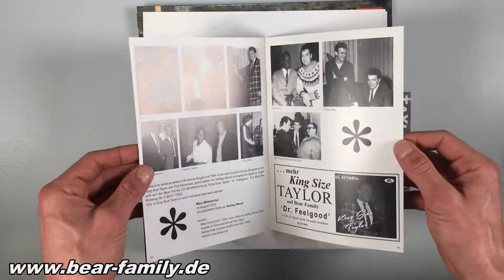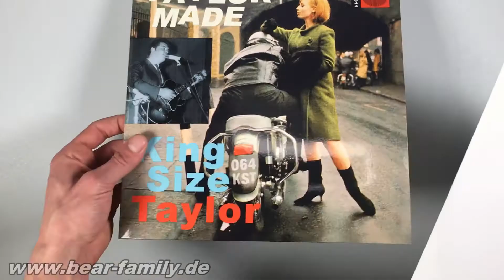King Size Taylor: Taylor Made LP (LP, 10inch & CD, Ltd.) - Bear Family Records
King Size Taylor: Taylor Made LP (LP, 10inch & CD, Ltd.)

1-LP (10inch) plus CD, 12-page booklet, LP 12 tracks, CD 27 tracks, Limited edition.

King Size Taylor - one of the great British rockers and member of the legendary Hamburg Star-Club family!

Taylor was always a rocker and less of a beat musician.

LP/CD combo; only 4 tracks are also featured on King Size Taylor's CD in Bear Family's 'The Brits Are Rocking' series.

'Taylor Made' focuses on his best rockers recorded for Ariola and the rare Philips single Somebody's Always Trying.

Twenty-five of the twenty-seven songs on the CD were recorded in 1957/58 in the living room of Sam Hardie, the Dominoes’ pianist, Taylor's band - legally available for the first time on this particular release.

In the large-format booklet with liner notes by Marc Mittelacher, there are plenty of photos from Taylor's private archive showing him and stars of rock 'n' roll in the 50s.

Carefully mastered and with a photo postcard originally signed by King Size Taylor as a bonus!

We guarantee pure listening pleasure!